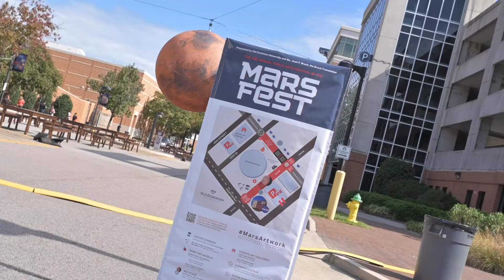2022 Mars Fest Preview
We're ready for takeoff! Mars is officially hung for the first night of Mars Fest at the Barry Art Museum.

Serving as a meeting point on 43rd Street, Mars brings the community together at the Red Stage with hourly performances of dance, music, and conversations, all exploring the Martian landscape and igniting the imagination of young and old.